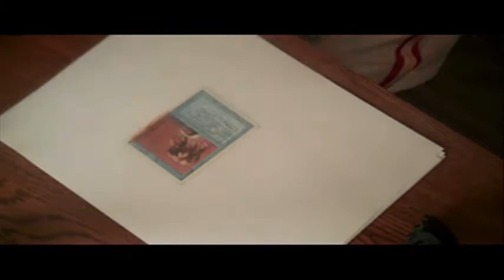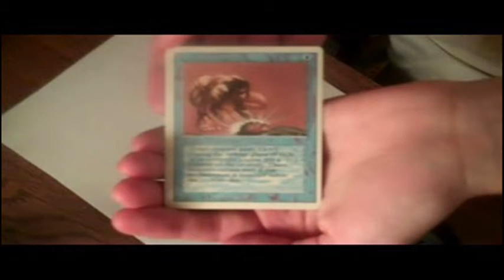MTG Altered Art Unstable Mutation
I extend the boarders and slightly the art of Unstable Mutation for a fellow mtg youtube community contributor: xxPenguinKnight7xx. I will do more to the card if he requests it. Thank you for the support and have an amazing day!